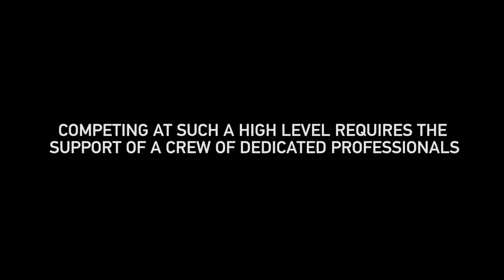GoPro: Red Bull Rookies Cup - The Future of MotoGP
The Red Bull MotoGP Rookies Cup is the starting point for many young riders to pursue a career in the sport. Take an inside look at the teamwork and efforts that go into racing the Rookies Cup and the integral role the father-son relationship plays.

Music
William Ryan Fritch, "Pearl's Theme"